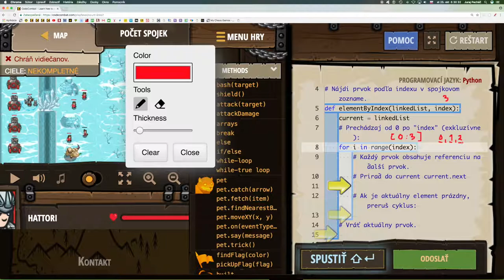💣 745☞ Počet spojek║CodeCombat Python║ Programovanie s Yetim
Jeden za druhým. Nasleduj a počítaj spojky, aby si našiel to, čo potrebuješ.

Základná syntax